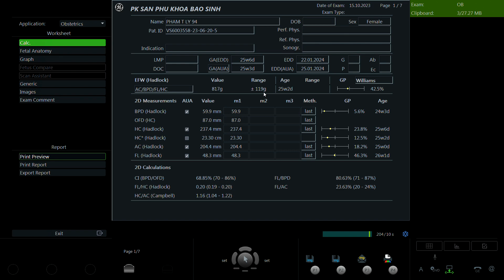Phạm Thị Lý 1994